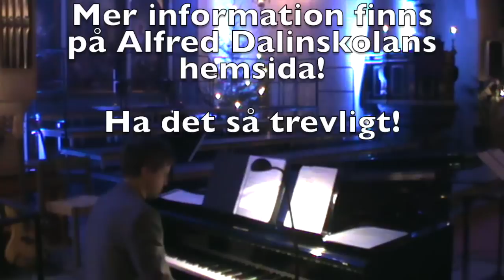Huskvarna Lucia- och Julkonsert 7 dec 2013 - Del 1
Huskvarna Lucia Stina Albertsson, Alfred Dalinskolans musikklasser samt några elever ur åk 9 elevens val bjuder på sin årliga lucia- och julkonsert i Huskvarna kyrka. Lördagen den 7 december kl 15.00 och 18.00 var kyrkan fullsatt ända upp på läktarplats. Vi musiklärare vill tacka alla medverkande för ett fantastiskt luciakonsert. Särskilt tack till Harriet Ramsten, Dan Ekström, Lennart Wass, stråkkvartetten och alla föräldrar som har hjälp till för att göra denna konserten möjligt. Till slut vill vi tacka Er i publiken för utan er hade konserten inte gått att genomföra.

Om du går i åk 6, gillar musik och vill satsa lite mer på musik på högstadiet. Sök då till våra musikklasser. Om du bor långt ifrån vår skola betalar skolan ditt busskort (värde ca 500 kr/månad) Mer info finns på skolans hemsida! Välkommen med din ansökan senast 17 januari.